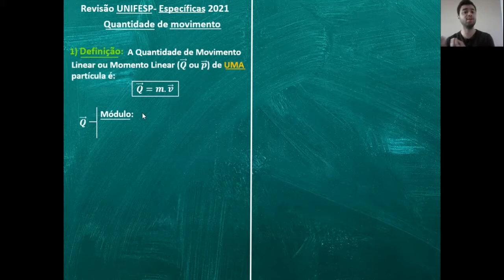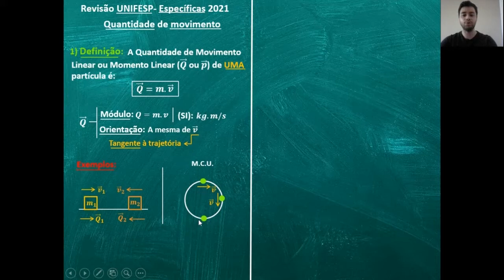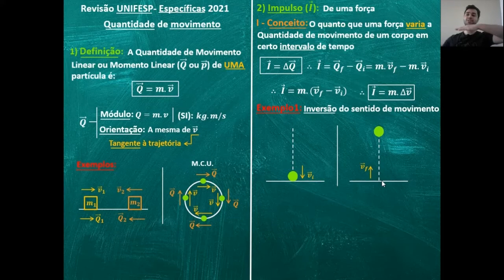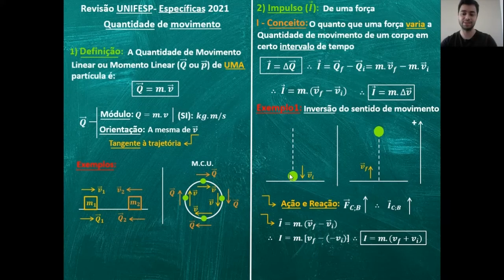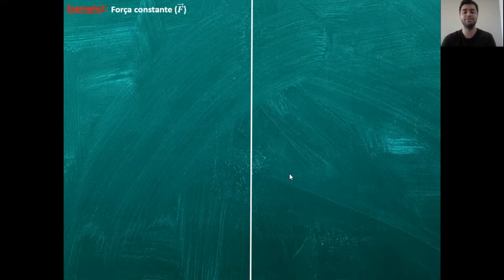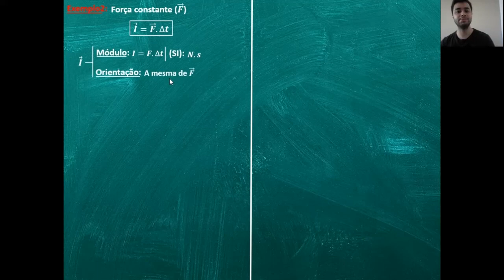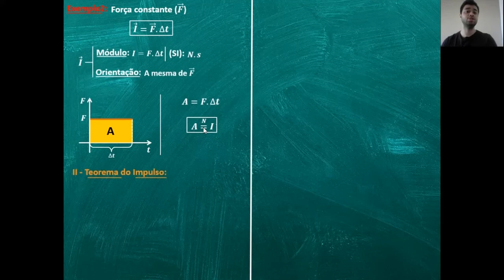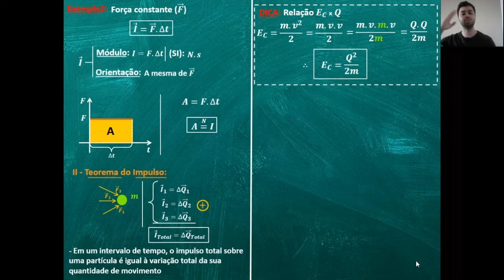Revisão UNIFESP 2021 Impulso e Quantidade de Movimento Parte 1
Revisão UNIFESP 2021 Impulso e Quantidade de Movimento

Esse vídeo contém a parte 1 uma revisão dos conceitos iniciais de Impulso e Quantidade de Movimento, com o foco no vestibular da UNIFESP 2021